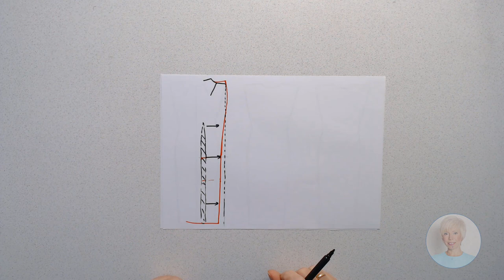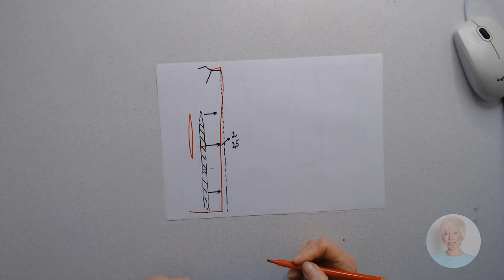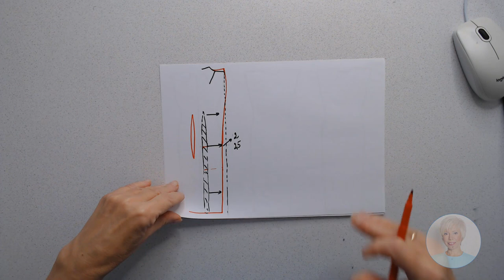Какое платье сшить на сутулую фигуру с плоскими ягодицами. Галина Коломейко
Это вторая часть рассказа о нестандартной фигуре у которой плоские ягодицы  и очень сутулая спина на канале Галины Коломейко.
Видео о том, какая модель спинки будет скрывать этот недостаток.
Вы задаёте вопрос о комбинации. Когда спинка с выступающими лопатками и плоскими ягодицами, а полочка или фигура с выступающим животом. Но нельзя объять необъятное и валить всё в одну кучу. Будем разбираться постепенно.
В следующих видео, обещаю рассказать и об этом тоже. А пока как можно обыграть спинку.
Подробно о построении, а главное по порядку, можете посмотреть в моей видеошколе kolomejko.ru/
Как на своих очных курсах, так и в видеошколе, я не беру оплату за весь курс сразу. Понимаю и уважаю вас. Считаю, что так просто честно с моей стороны, хоть материально и не очень выгодно для меня. Но этот нестандартный шаг демонстрирует мое уважение и понимание к вам, и думаю найдет отклик и в вашей душе тоже.